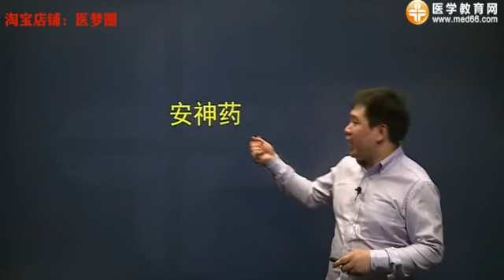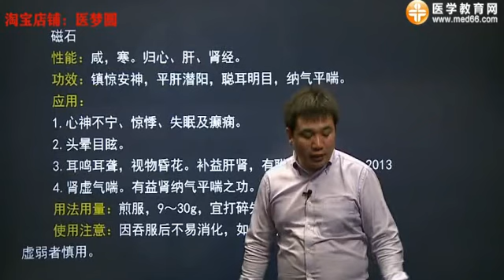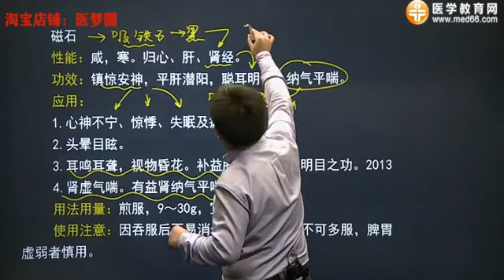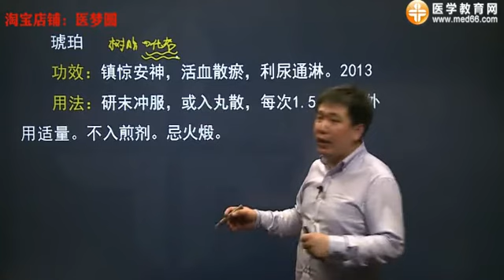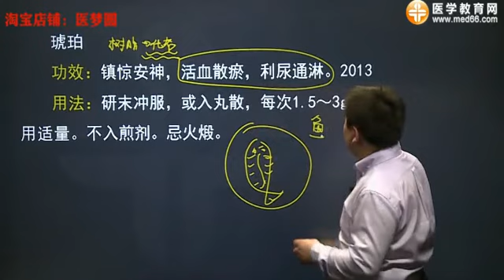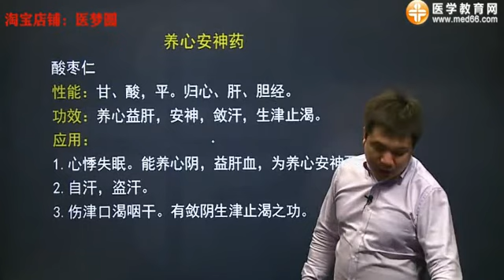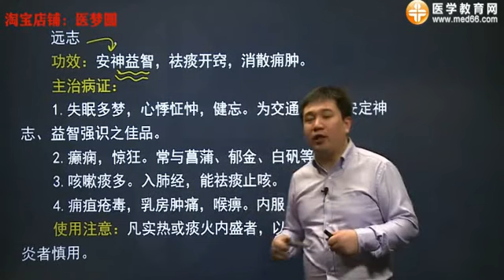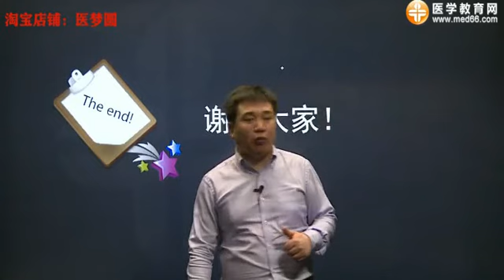中药学17安神药